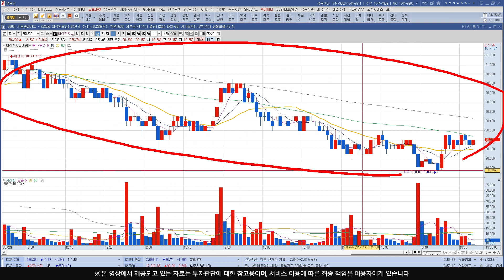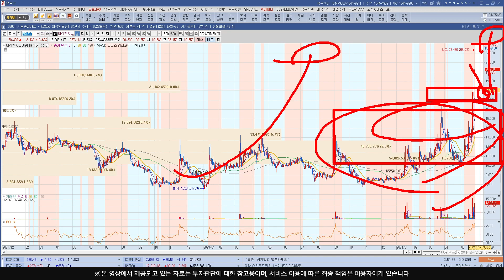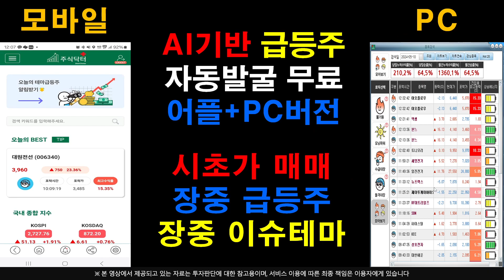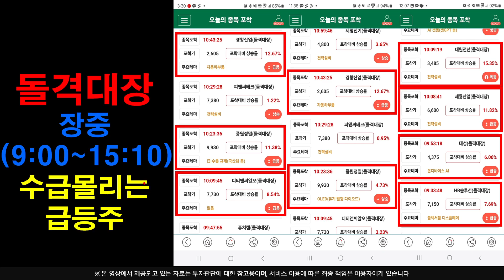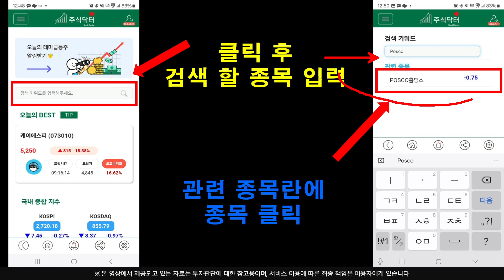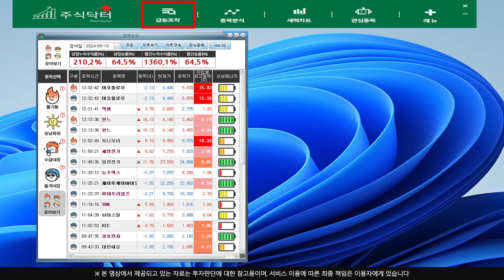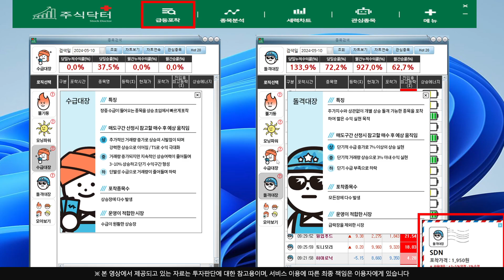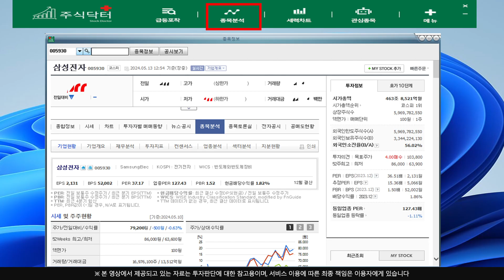[주식]이삭엔지니어링 - 개인큰손들이 하락 막았다 !! 글로벌 천만시장 개척 선두주자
실시간 구독자소통 카톡방 투자정보 텔레그램